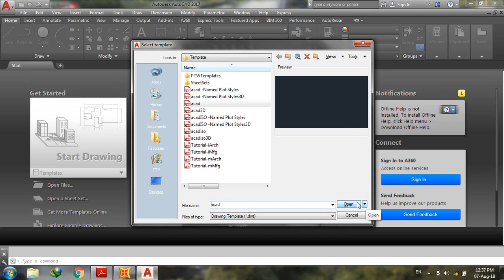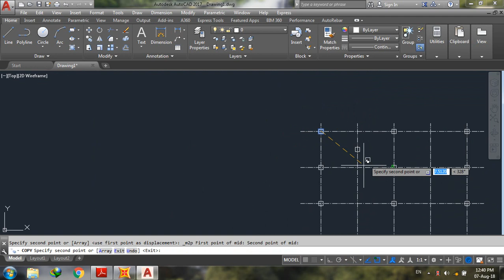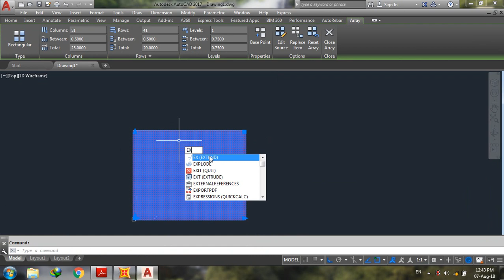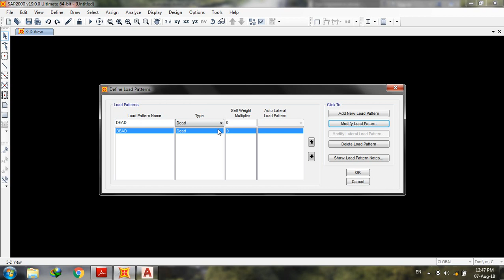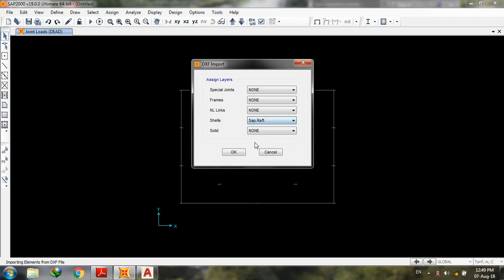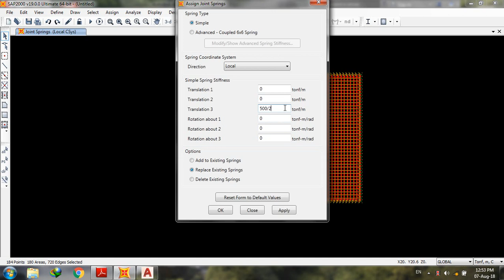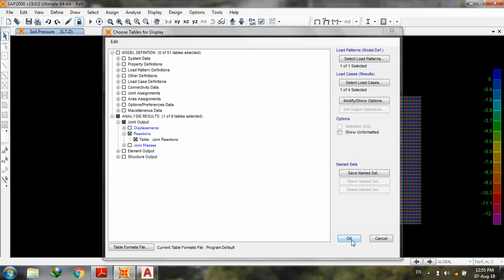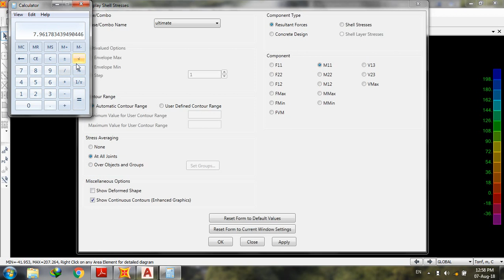Session 8 (Part 2) : Analysis and Design of Raft.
الفيديو يتضمن : تحليل وتصميم اللبشة المسلحة.